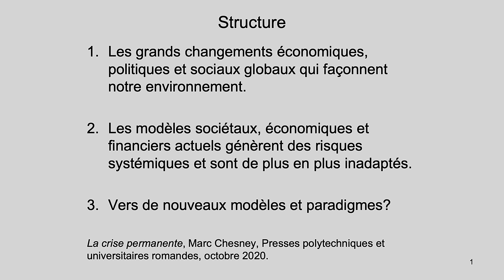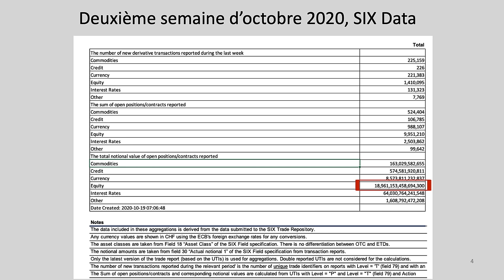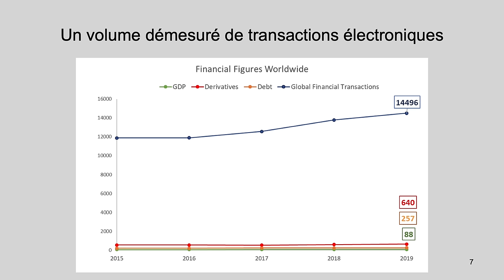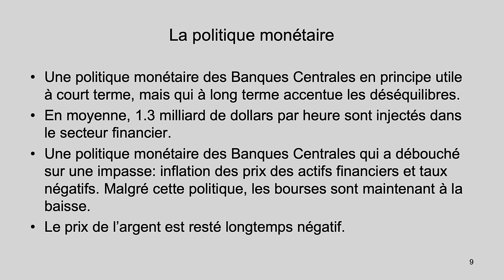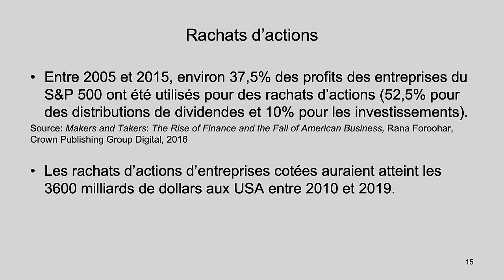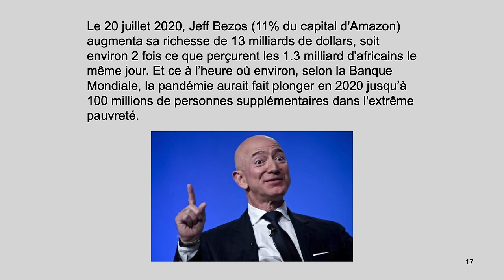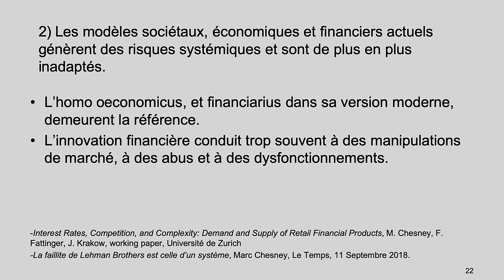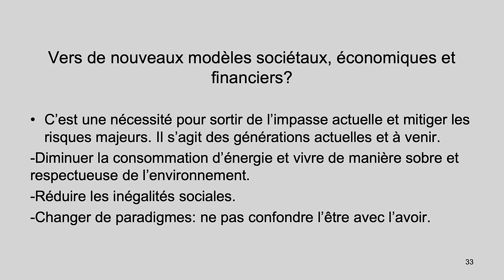Pourquoi les économistes ont tout faux - Marc CHESNEY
Marc Chesney est professeur de finance quantitative à l'Université de Zurich. Il travaille sur les crises économiques et le manque de démocratie dans les institutions financières.

🔶 SOMMAIRE
00:00 Contexte
02:50 L'explosion de la dette
06:43 Comment la finance s'infiltre dans l'économie
12:25 L'hyper-concentration de la richesse
15:00 L'échec des modèles existants

Lieu : Université Grenoble Alpes
Date : juin 2022